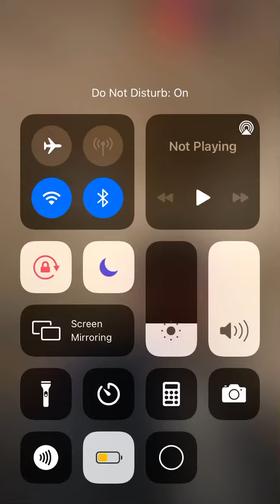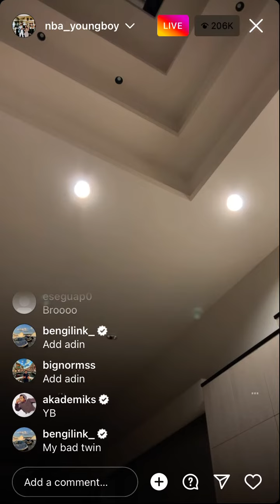YB GOES LIVE ON IG AND DISSES🤭🤭